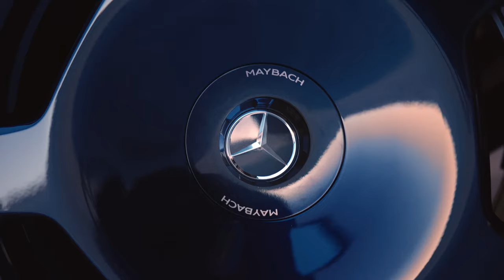Mercedes-Maybach S-Klasse Haute Voiture LE 2022 - A Virtual Production - produced at LCB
In a world where everything seems self-evident and nothing seems extraordinary, it is no longer about fulfilling wishes. It’s about creating them. Welcome to the world of the Mercedes-Maybach S-Class Haute Voiture.

Talent: @juditpinol
Film & Photo: @studioamosfricke
Edit: @thefactory___
Production: @aprilmayproductions
DOP: @robertwisniewski_
Level Design: @flossdorfgames
Set Design: @leonardopapini
Light: @lighthawk.berlin
Styling: @nikipauls
H&M: @mariaehrlichmakeup
Movement Director: @m.j.h.a.r.p.e.r
Post Production Film: @stefankingcolorist @difference.berlin
Post Production Photo: @stefan_eisele_postproduction
Studio: @ledcave

[Mercedes-Maybach S 680 Haute Voiture (WLTP combined fuel consumption: 14.3–
13.4 l/100 km; combined CO₂ emissions: 326–304 g/km

Client: Mercedes-Benz AG - Jennifer Onat
GSP Techniker: Philipp Mühlhause
Truck Driver: Uwe Finger

Creative Director: Damon Aval
Art Director: Julius Vogliano
Junior Art Director: Tamara Srdic
Creative Producer: Carolin Buss
Account Director: Christian Pauli & Tobias Friedrich
Junior Account Manager: Alexandra Mennecke

Photographer: Amos Fricke
Digital Operator: Robert Swierczynski
Gaffer: Sebastian Siebel
Electrian: Sascha Krautz
Technician: Dirk Koschnick
Light Operator: Yev Kazannik
Rigger: Simon Dresselt
LCP 1: Benjamin Tack
LCP 2: Jörn Beinert
Retoucher: Stefan Eisele

DP: Robert Wisniewski
1st AC: Tino Richter
Grip: Daniel Horn
DIT: Mario Krohnfuss
Motion Control Operator: Heiko Matting & Pascal Rossow
Motion Control Trainee: Iven Hampel

Set Designer: Leonardo Papini c/o The Magnet Agency
Set Designer Assistant: Johann Trottner & Jan Mayer

Executive Producer: Christian Jacks
Coordinator: Nadine Engel
1st AD: Steffen Gregorowius
Runner / Driver: Phillip Oestreich & Stefan Kraupner
Car Prep: André Fieweger
Movement Coach: MJ Harper

Styling: Niki Pauls ℅ Shotview
Styling Assistant Fitting: Sophie Bohmeier
Styling Assistant Shoot: Tess Kozubek
H&M Artist: Maria Ehrlich ℅ Collective Interest
Seamstress: Betty Bund

Talent: View Model Management | Marta

Secu Operations Manager: Dominik Asal
Secu Day Shift: Ümit Kitir, Klaus Weissenfeld & Peter Mecke
Secu Night Shift: Wilfried Winterberg & Ahmed Samoure

Managing Director: Thilo Strack
Head of Studio: Katja Köstler
Unreal Artist: David Floßdorf
Technical Supervisor: Stefan Dünkel & Felix Schwarzbach
Unreal Operator: Timo Müssig
Stype Tracking Operator: Julian Grimm

Film Rental: SEEYOURENT
Photo Rental: Delight Rental Services
Light Rental: Lighthawk
Catering: Naked Lunch / André

ledscreens powered by @leditgovideowallgermanygmb1034